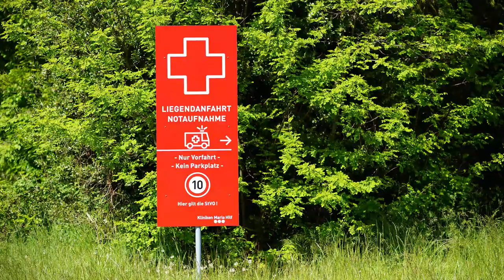Die Kliniken Maria Hilf in Mönchengladbach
Mit 17 Fachabteilungen, 754 Planbetten, den Tochtergesellschaften kbs | Die Akademie für Gesundheitsberufe am St. Kamillus GmbH und der clinoserv GmbH sowie ca. 2.700 Mitarbeitenden sind die Kliniken Maria Hilf als Akademisches Lehrkrankenhaus der RWTH Aachen in Mönchengladbach und Umgebung ein expandierendes Krankenhaus der Maximalversorgung.Die Dichte an modernster Medizintechnik ist ein Garant für die hoch qualifizierte medizinische Versorgung der über 36.000 stationären Fälle und mehr als 120.000 ambulanten Besuche pro Jahr.